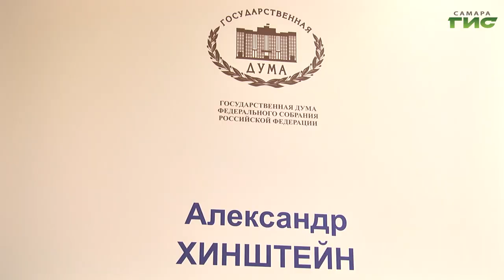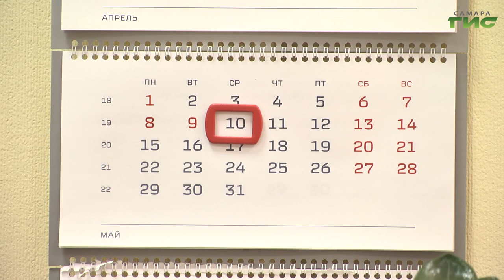Депутат Госдумы Александр Хинштейн провел в Самаре личный прием граждан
Депутат Государственной Думы Александр Хинштейн провел личный прием граждан. Какие проблемы волновали горожан, расскажет Галина Тапилина.